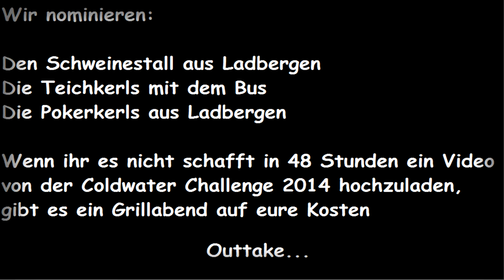Bauwagen Ladbergen Coldwater Challenge 2014l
Wir nominieren:

Den Schweinestall aus Ladbergen
Die Teichkerls mit dem Bus
Die Pokerkerls aus Ladbergen